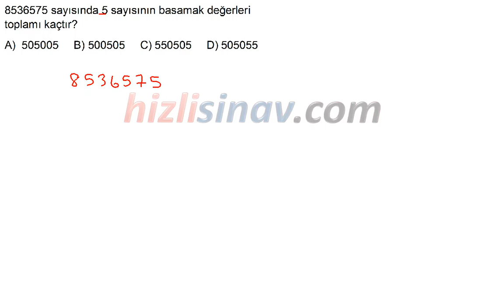HızlıSınav Soru Çözüm Videosu (Soru Kodu:30984)